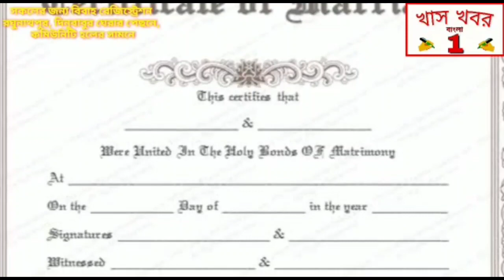আজ জঙ্গলমহলে মানবাজারে ভোট প্রচারে মহাগুরু মিঠুন চক্রবর্তী